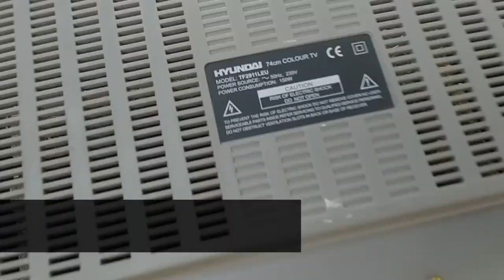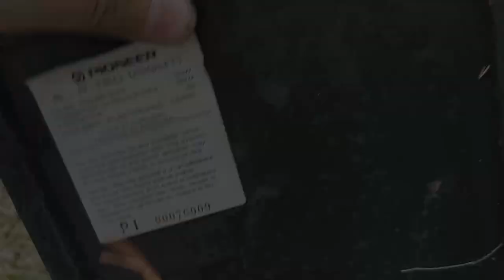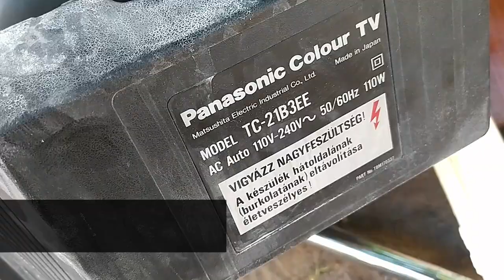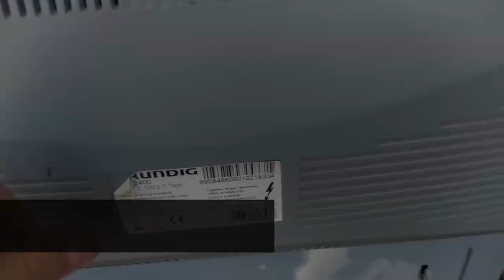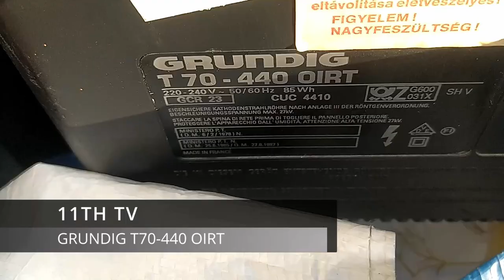Speaker Hunting#6,Samsung CRT Tv With Massive Boxed Speakers,And More...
On the first day I was actually speaker hunting with @the_speaker_tester
,and he also gave me 4 pairs of speakers:)